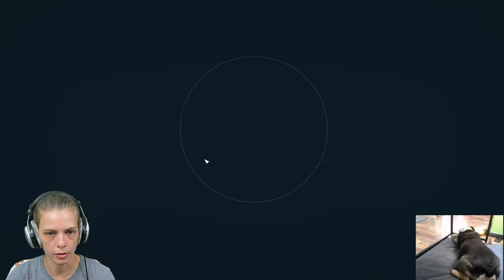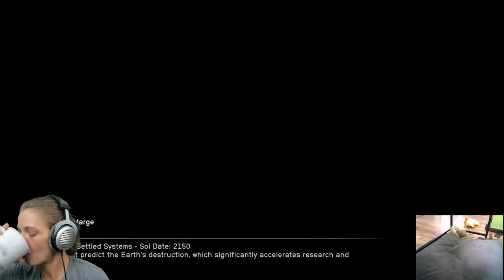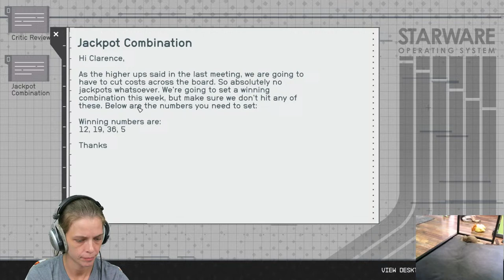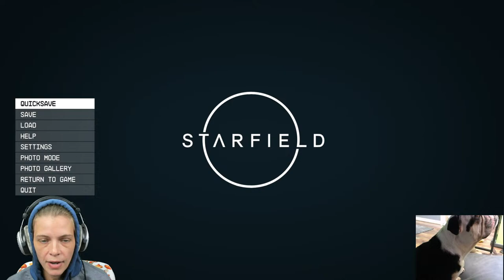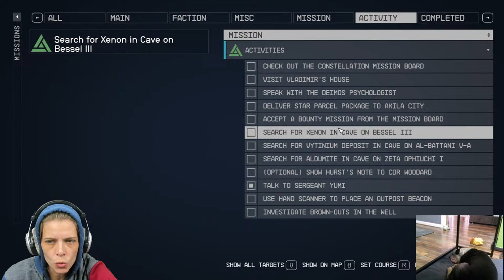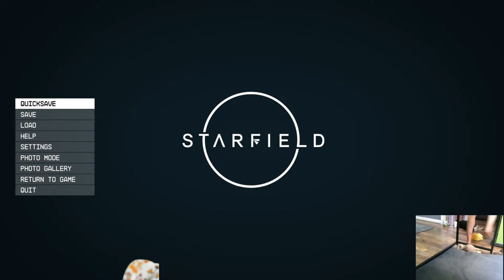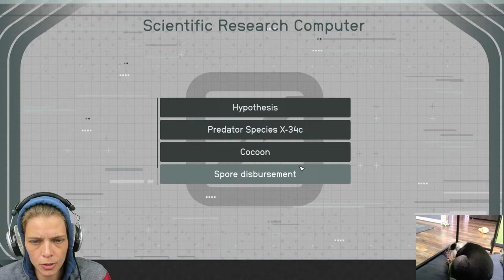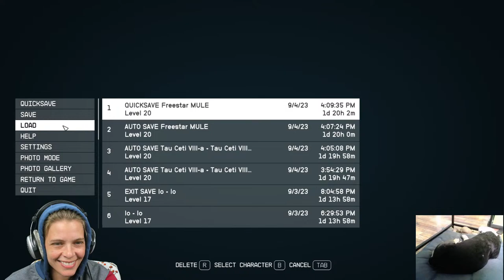LIVE! Happy Labor Day! Let's play more Starfield!